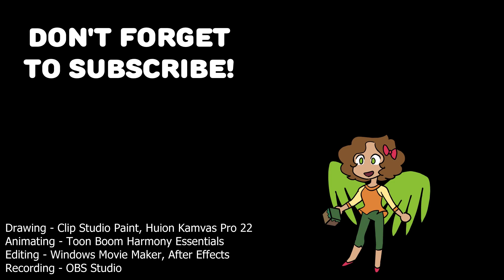Dance Party At My place Ends Poorly - Stream Highlights - Ban SMP